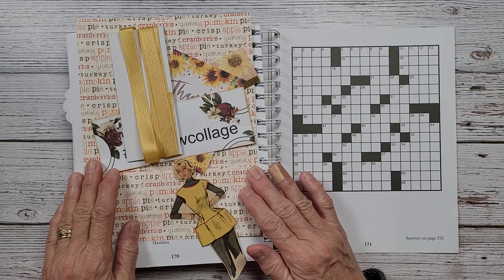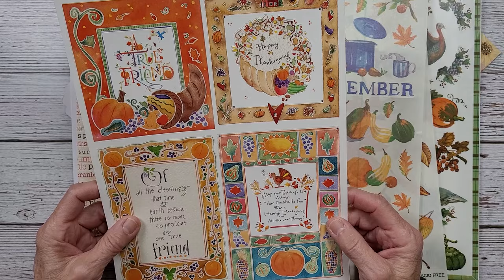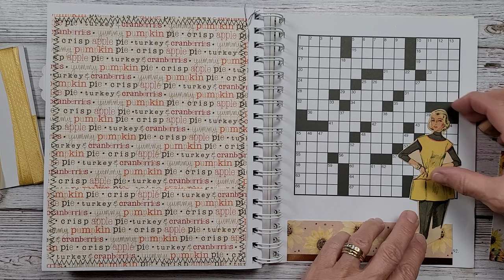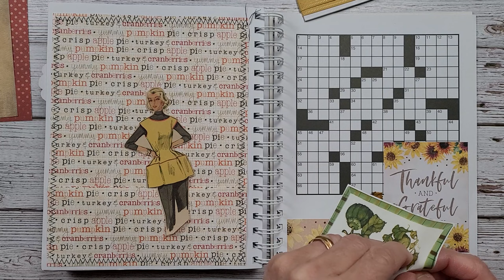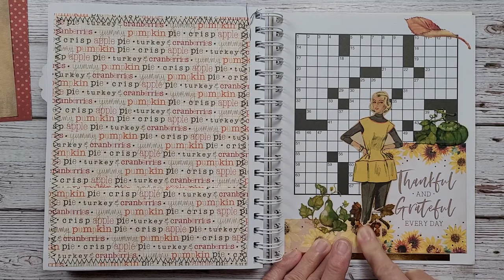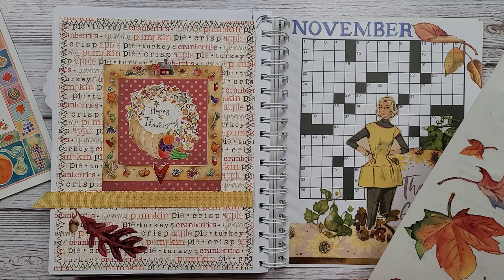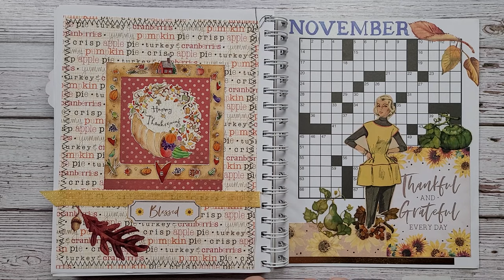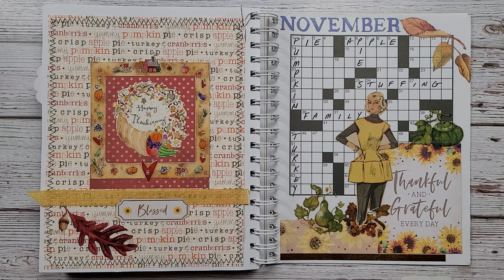Crossword Puzzle Collage / Collage / Collaging with Vintage Sewing Pattern Paper Dolls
Crossword Puzzle Collage Week 24 is a fun collage challenge using ephemera you have forgotten about with no prompts involved. It's simple, fun and very satisfying!

For more fun info, personal photos and interesting crafts, please follow me on: